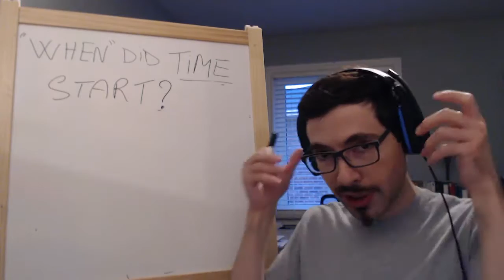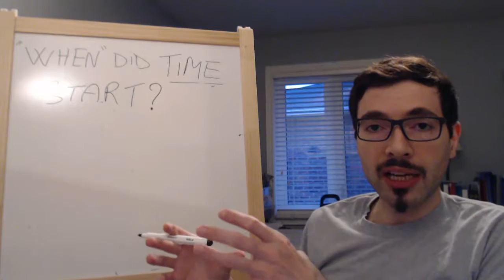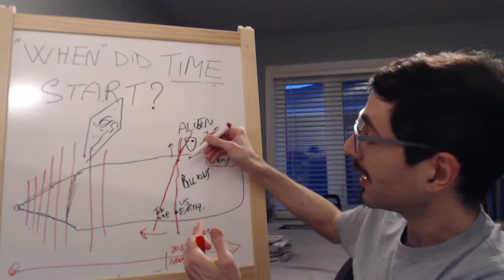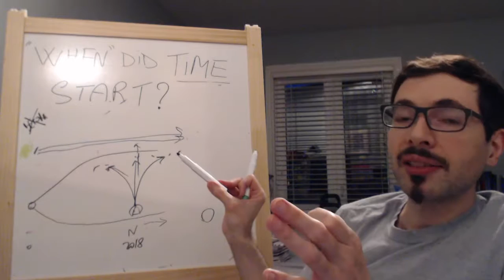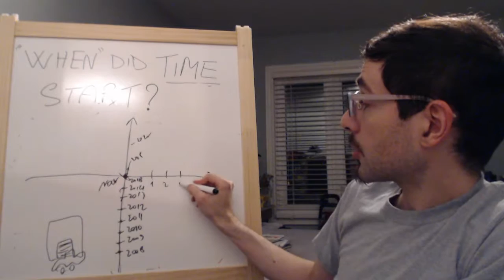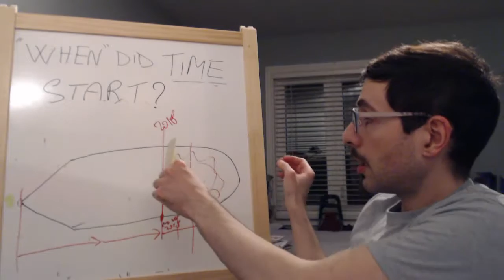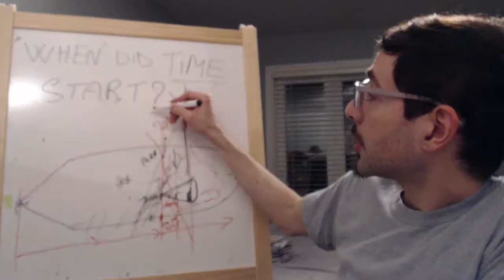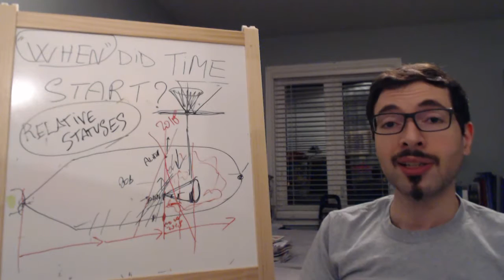"When" did Time Start? What's at the origin of time? Crazy hypothesis... icy puzzle!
How can we even ask “when” if we’re talking about the beginning of time, so there was no time before time? How can we even say “before”, as, being no time before time, there wasn’t even a before? And yet time had a beginning (see the video). How is that possible? Could the mystery of the origin of time connect with the concepts of light-cones, impossibility of faster than light travel, relativity, and time dilation? Enjoy the time travel!

The link to the video “The Illusion of Time - Full Documentary”, with Brian Greene’s piece (see from minute 18 to minute 26):

The NASA scientist explaining that travelling faster than light might bring to traveling back in time is Dr. Sten Odenwald (Raytheon STX), writing for the NASA Astronomy Café: